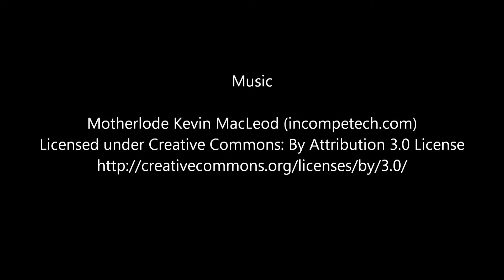2003 2006 Mercedes S Class Side Rear Cargo Regulator Left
Years: 2003 , 2004 , 2005 , 2006 ,
Vehicle Make Model: Mercedes S Class
Part Name: Side/Rear/Cargo Regulator
Part Number: ,